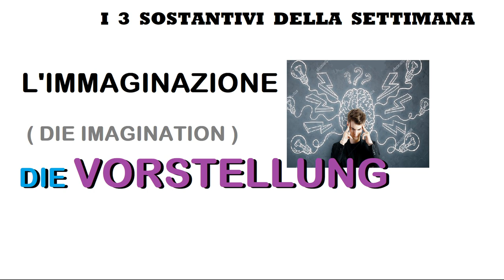tedescofacile TEDESCO FACILE #185 -- 3 NOMI ASTRATTI - SOGNO - IMMAGINAZIONE - VISIONE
I 3 nomi astratti della settimana:

il sogno = der Traum

l'immaginazione = die Vorstellung

la visione = die Auffassung